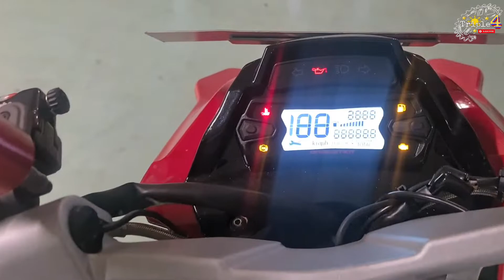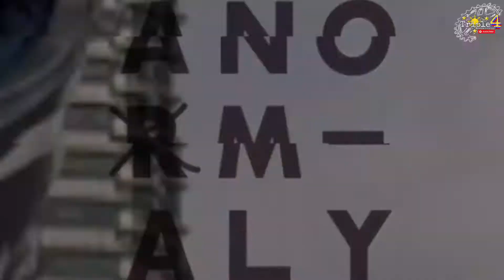Italian motorcycle walk-around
Good day mga Ka Motoristang Gala welcome back to Triple4 Motovlog ang Pinoy Motoristang Gala nang Singapore.  A quick walk around to Italian scooter bike 200cc Italjet dragster. Enjoy

God bless every one and stay safe

Ride safe and more rides

Triple4 Motovlog